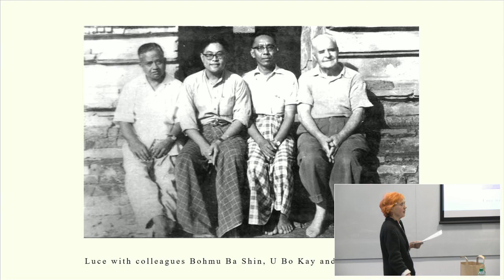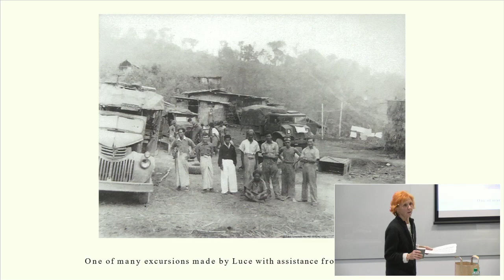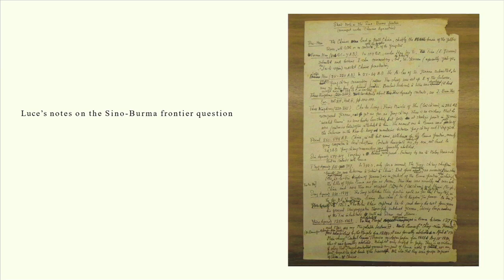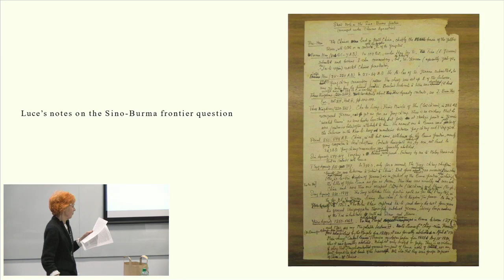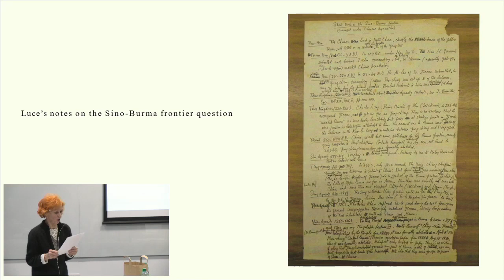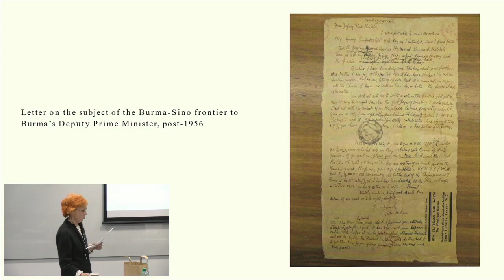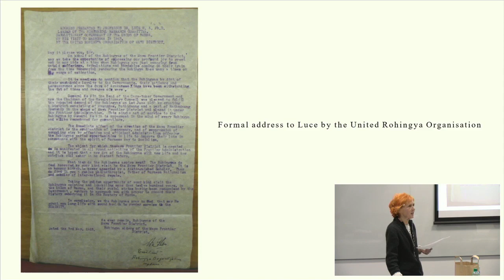Luce's Influence on Interpretations of Early Burmese History | SOAS University of London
A talk given by Dr Carol Ann Boshier at the workshop 'Contextualizing Gordon Luce's Intellectual Legacy' held at SOAS, University of London and sponsored by the ERC Synergy project 'Asia Beyond Boundaries'.